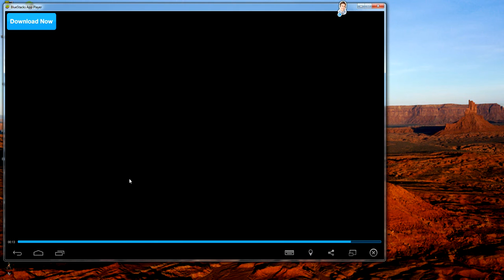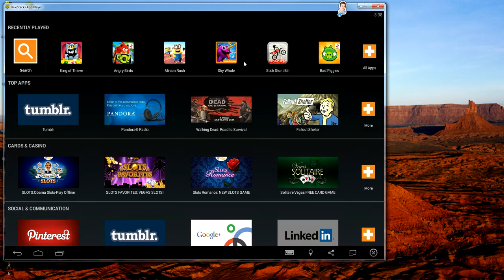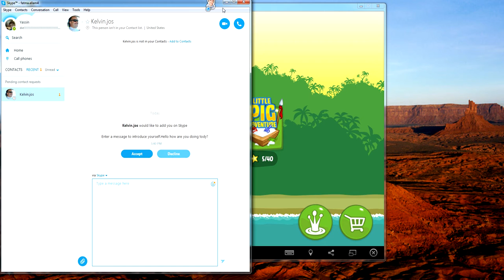An Evening With Microsoft!